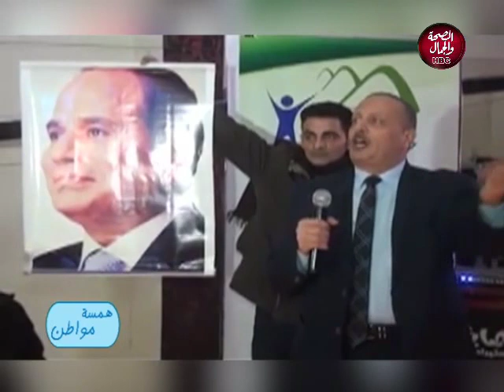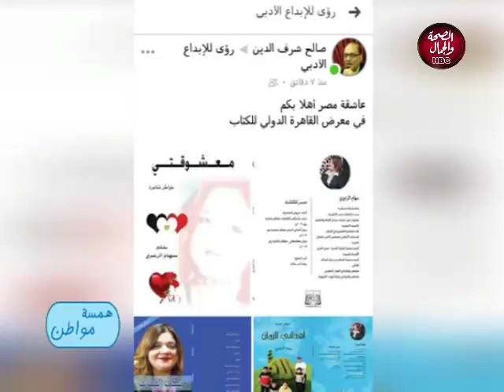همسة مواطن | تأثر الشعر على الحياة الفكرية في مصر